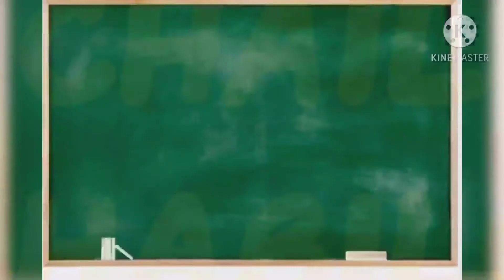Our Cute Lazy Babies❤️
See what they say
A Funny Video
With A good content